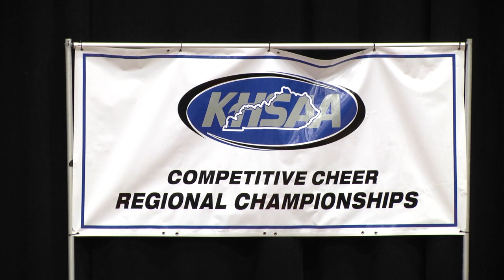KHSAA 15th Region Competitive Cheerleading Championship 2017